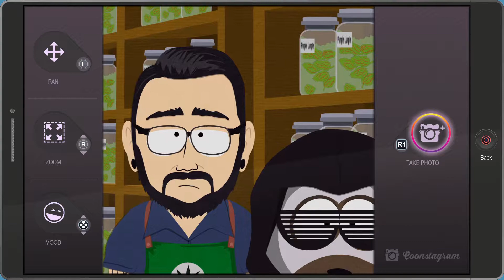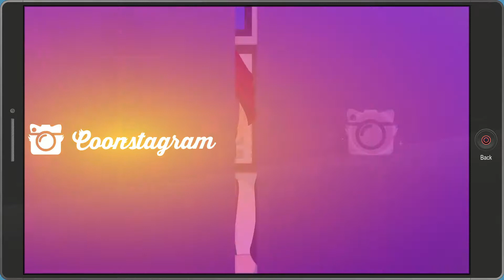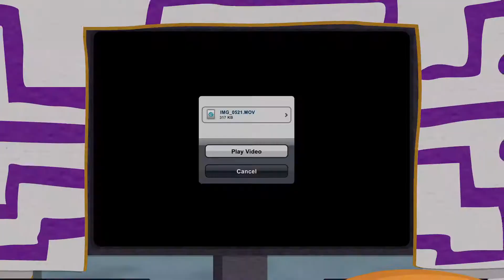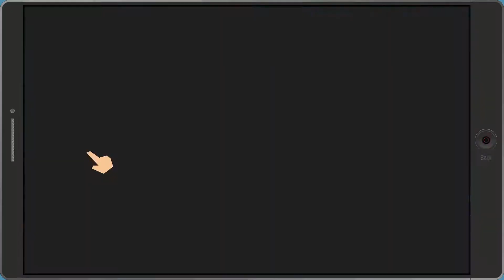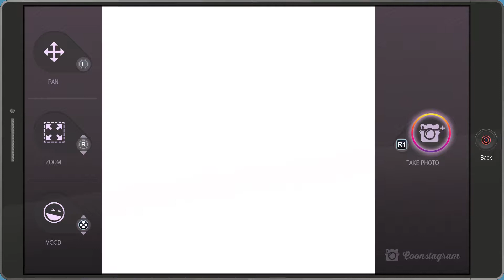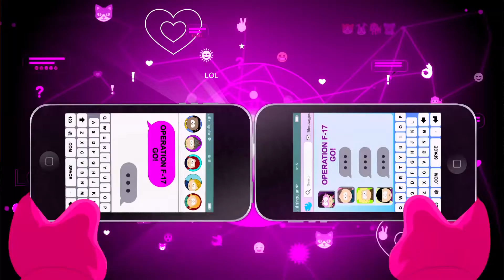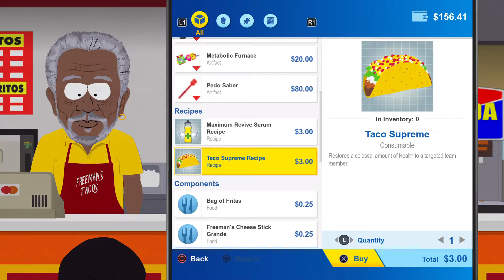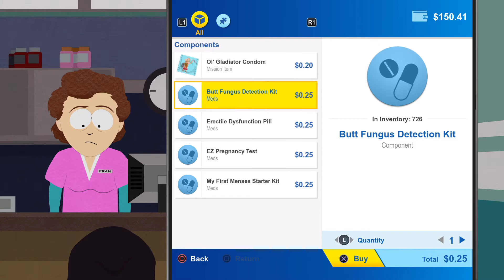SOUTH PARK: THE FRACTURED BUT WHOLE - Token Playthrough - PART 43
To Catch a Coon.

The Token Experience playthrough (Black character on Mastermind Difficulty). Captured @ 1080P, 30FPS on PS4 Pro.

South Park: The Fractured But Whole is a role-playing game developed and published by Ubisoft.

It's the sequel to South Park: The Stick of Truth and is based on the animated television series of the same name. The game was released worldwide on October 17, 2017, for PC, PlayStation 4, and Xbox One. The game was also released worldwide for the Nintendo Switch on April 24, 2018. Created and written by Trey Parker.